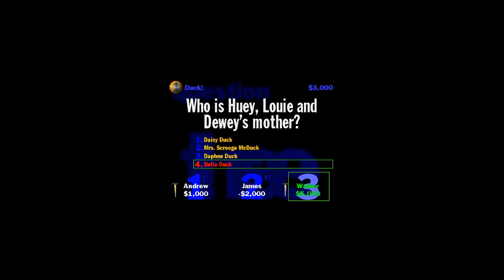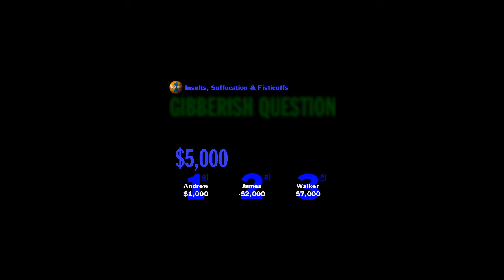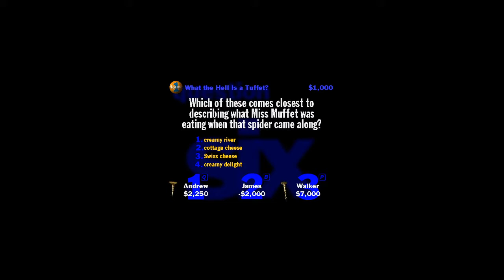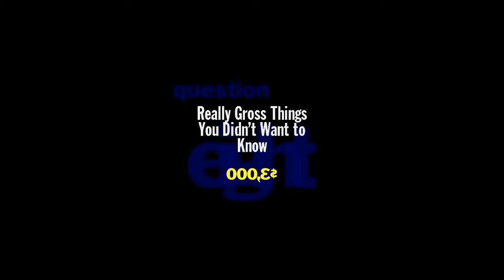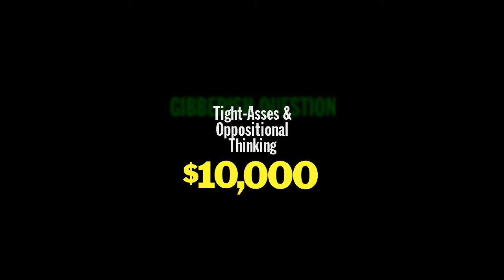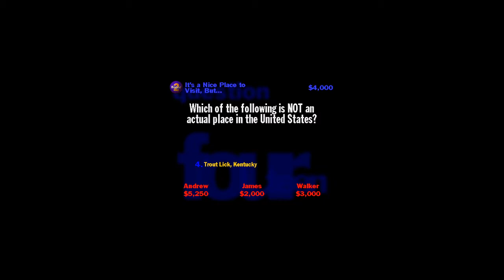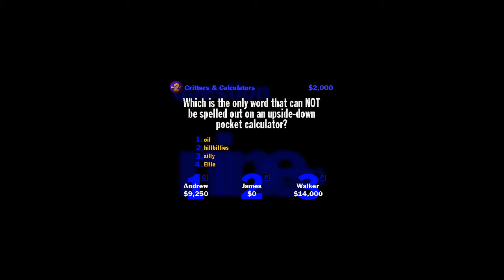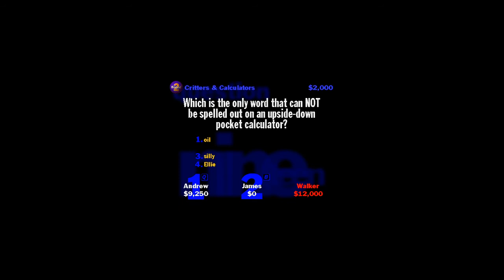YDKJ Volume 1 Episode 1 (10/7/2019)